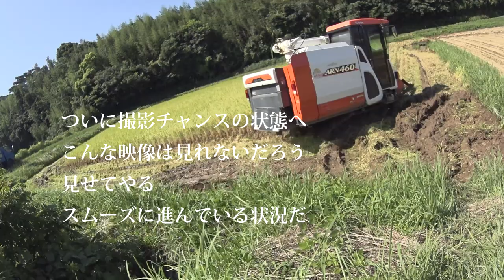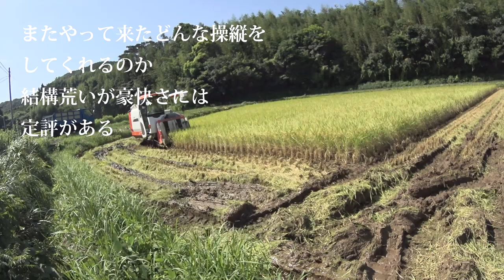【会社員実家農業手伝う】これだけの悪条件下でのコンバイン操作普段はもっと稲刈りも違う・・・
関連動画